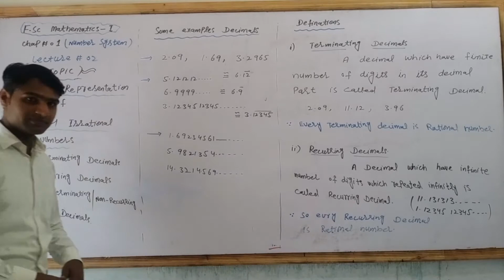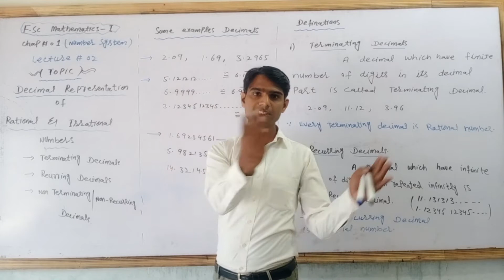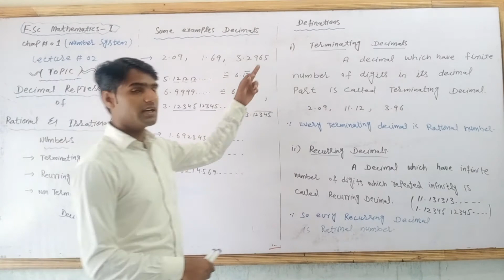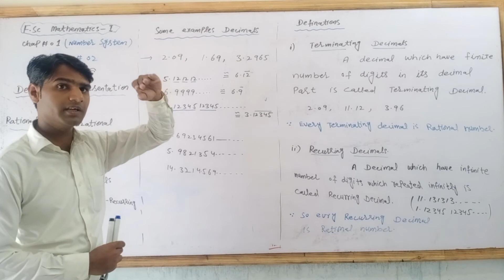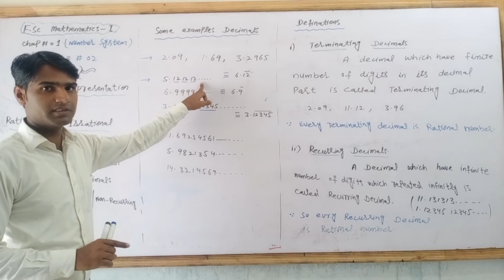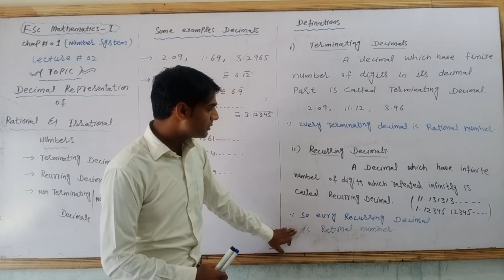1st year, (Math) Chapter 1, Lecture 2 KIPS COLLEGE KASUR